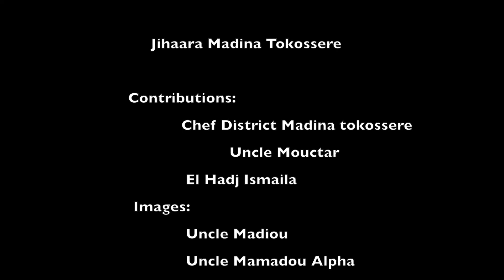Jihaara Madina Tokossere - Tabaski 2021 Madina Tokossere - Timbi Madina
Tabaski 2021 Madina Tokossere
Jihaara Madina Tokossere
Timbi Madina

Alpha Ibrahima